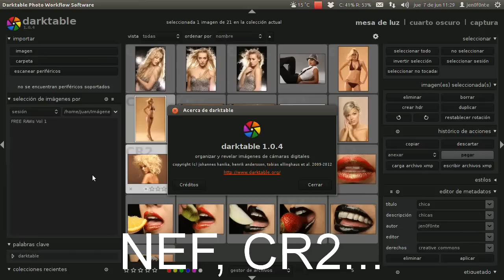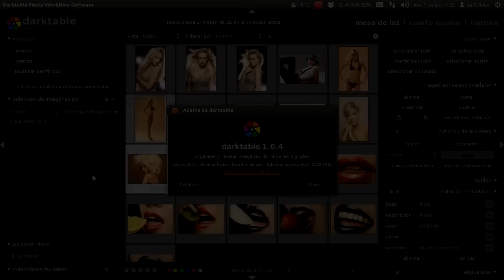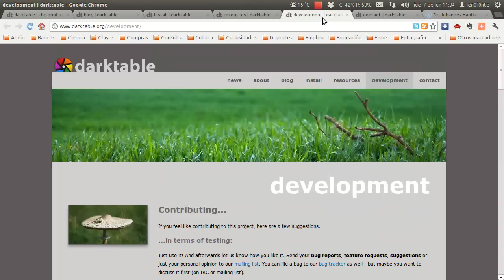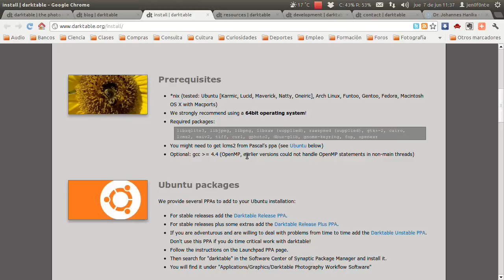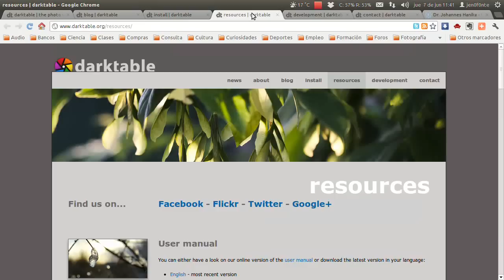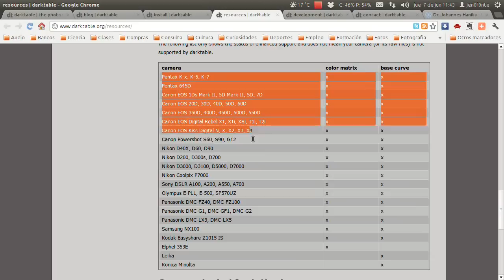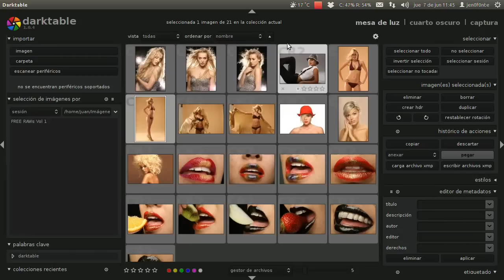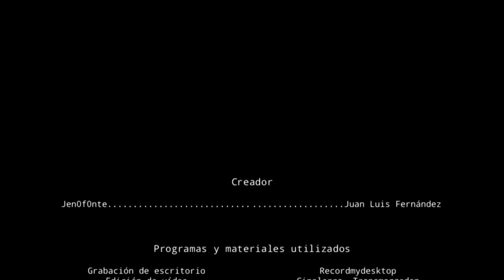Tutorial Darktable en español #1: Presentación, instalación e interfaz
Capítulo inicial de la serie dedicada al programa de revelado digital Darktable. en este episodio veremos la presentación del programa, como instalarlo y su interfaz general.

En próximos episodios nos adentraremos en los detalles de este programa, que puede sustituir a sus alternativas privativas en el terreno del revelado digital.

Para instalar en ubuntu abre el terminal con control - alt - t y corta y pega los siguientes comandos:

sudo add-apt-repository ppa:pmjdebruijn/darktable-release-plus
sudo apt-get update
sudo apt-get install darktable

Más información sobre el programa en s página oficial: darktable.org

Visita la página en la que colaboro, encontrarás muchos más contenidos: unade25.blogspot.com